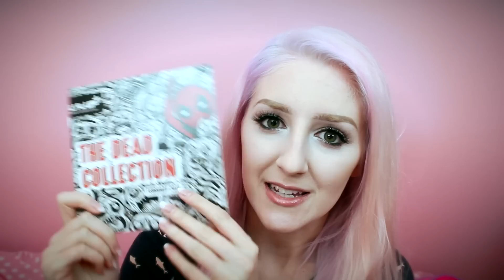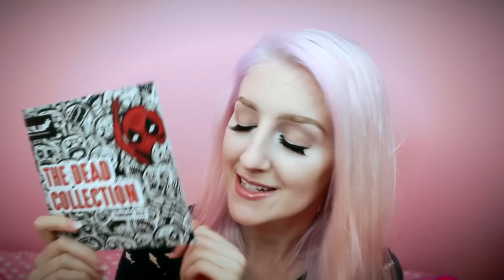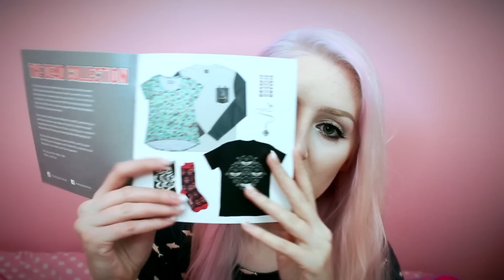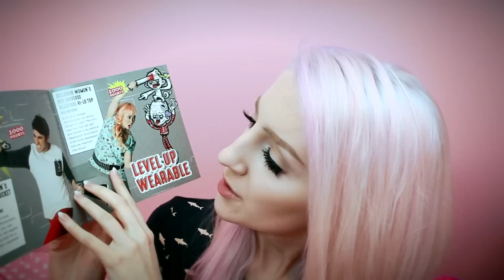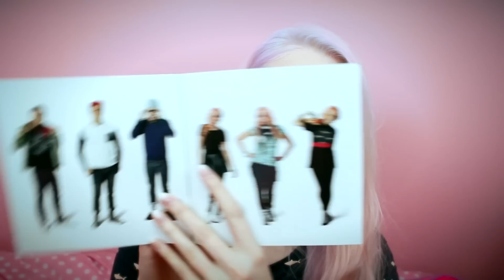Level Up Unboxing [Theme: Dead] (ASMR softly spoken)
Yay for monthly unboxings! If you like what was in this package and want to have the same one as me next month, you can order it I even have a discount code for you, use ALBMAGIC for 10% off!
I was given this box for review purposes, which I'm really grateful for, so thank you to Loot Crate for providing it!

Alllllllsooooo... I want to apologize for some small things in this video. We've had terrible weather all week, so I put off filming. Even when this was finally being filmed, it was during a snow storm! So every once in awhile, the wind would just HOWL. So loudly! I had to cut clips out it was so bad. So there are a few more jump cuts in this than I would like, ideally. Shouldn't be in the next video. I apologize for that, thanks for understanding!